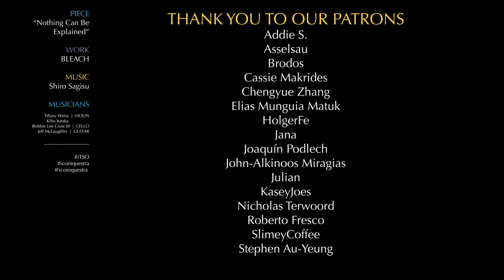Nothing Can Be Explained | Bleach | iTSO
The instrumental version of Mike Wyzgowski and Shiro Sagisu's slow epic.

Lyrics: Mike Wyzgowski
Composer: Shiro Sagisu